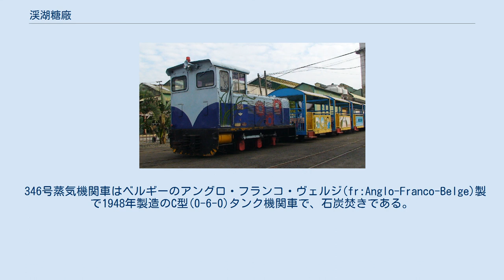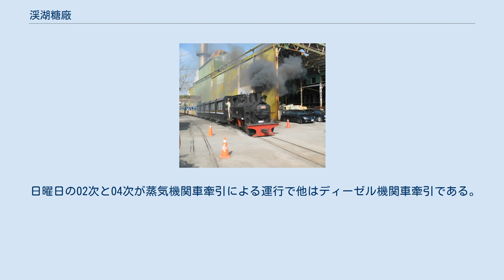渓湖糖廠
復活した346号蒸気機関車 渓湖糖廠の観光五分車 日立製837号と客車 渓湖糖廠（けいことうしょう）は台湾彰化県渓湖鎮にある元製糖工場である。
1950年代以降は彰化県で唯一正常に操業していた糖廠（製糖工場）であるが、2002年に製糖事業は停止した。
 渓湖糖廠は製糖事業を停止し、観光娯楽施設へと転換し、敷地内には文物資料展示施設、遊楽施設、軽便鉄道などがある。
 五分車（台湾語 ゴーフンチア）とは軽便鉄道の事で、過去にサトウキビを運搬していた車輌を改造して旅客用としている。
五分車の軌間は762mmで国際標準軌の1435mmの約半分（五分仔 ゴーフンナ）である事から台湾人は五分仔車または五分車と呼ぶ様になった。
 列車は糖廠構内の渓湖駅から製糖鉄道時代の路線（王功複線）を片道20分ほどかけて約3.5km走って旧濁水渓鉄橋を渡り濁水信号所まで行って10分ほど休憩し、機回しして折り返してくる。
 346号蒸気機関車はベルギーのアングロ・フランコ・ヴェルジ(fr:Anglo-Franco-Belge)製で1948年製造のC型(0-6-0)タンク機関車で、石炭焚きである。
ディーゼル機関車は「日立牌」と呼ばれる日立製のC型機である。
客車は貨車改造の2軸車で、屋根付きで窓ガラス無しのオープンタイプが主であるが、一部通常の窓やドアの付いた箱の2軸客車も存在する。
ディーゼル機の一部とオープン客車は一台ごとに異なるカラフルな塗装がされている。
 日曜日の02次と04次が蒸気機関車牽引による運行で他はディーゼル機関車牽引である。
 毎週土・日曜日と（台湾の）祝日に運行されているが、平日でも20人以上の団体で予約すれば運行される。
運賃は100元で学生優待運賃は80元、幼稚園児70元、障碍者及び65歲以上老人50元である。
なお、糖廠内の見学は無料で、前には台湾糖業公司のアイスクリームなどの直売所がある。